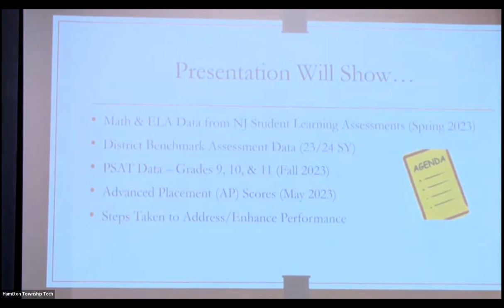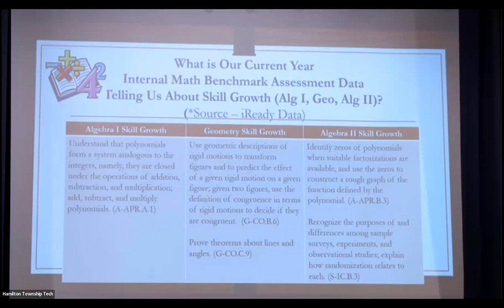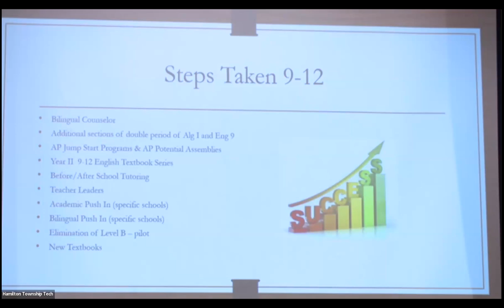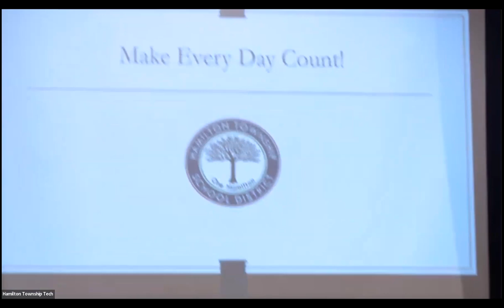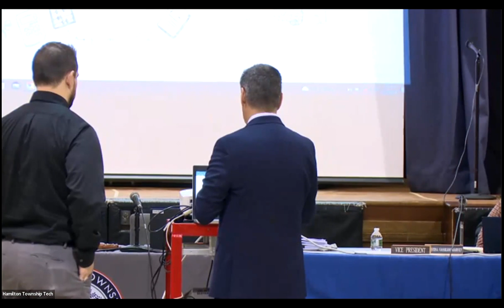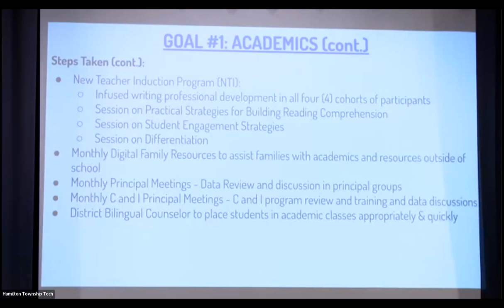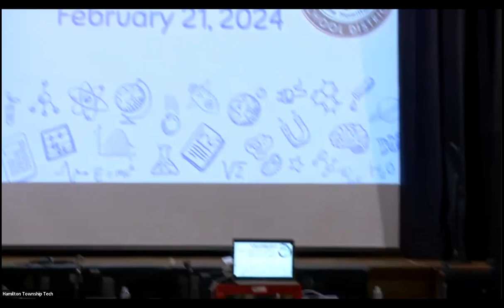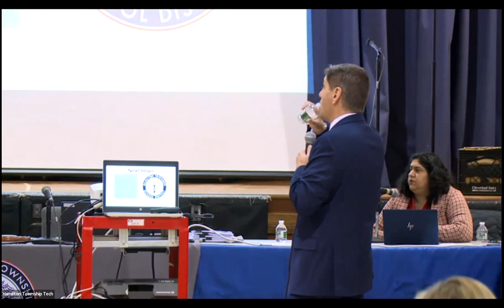February 21, 2024 BOE Meeting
Hamilton Township School District (Mercer County NJ)